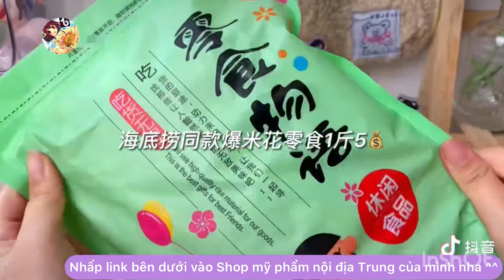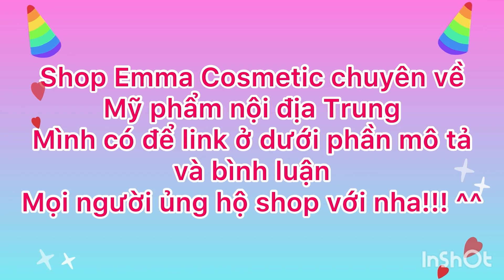UNBOXING ĐỒ ĂN NGON NHÌN LÀ MÊ TRÊN TIKTOK TRUNG QUỐC | DELICIOUS FOOD ON CHINESE TIKTOK #173